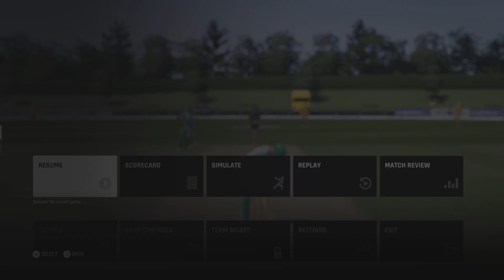(PS5) Cricket 24 Career Mode Ep 1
Chapters:

15:17 Gameplay

22:50 Bowling

31:00 Batting

44:50 Outro